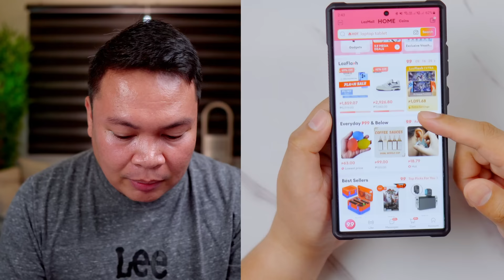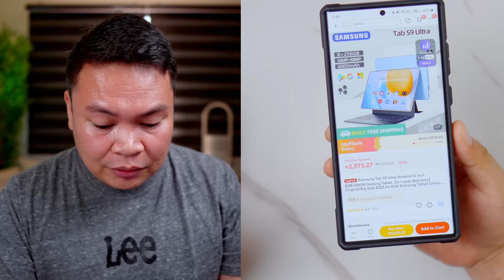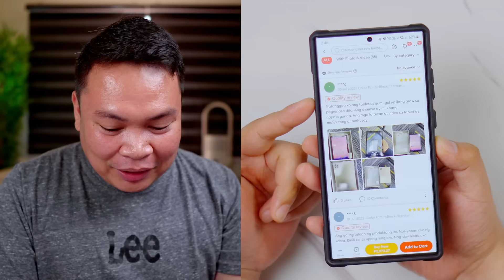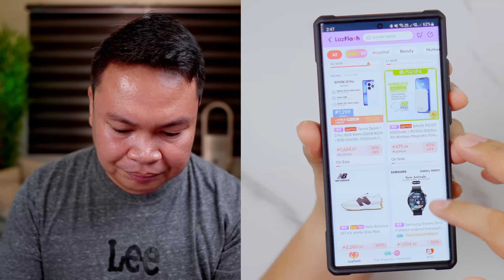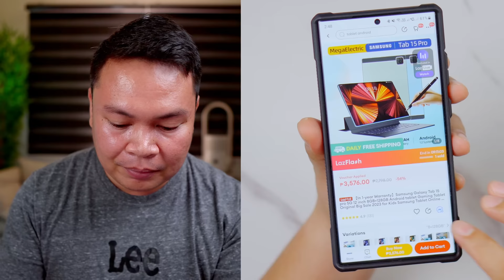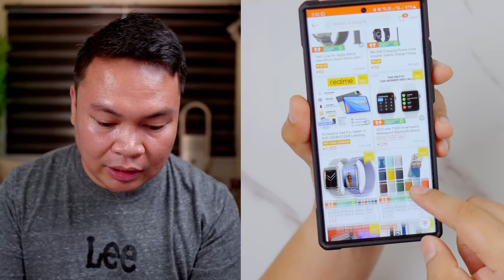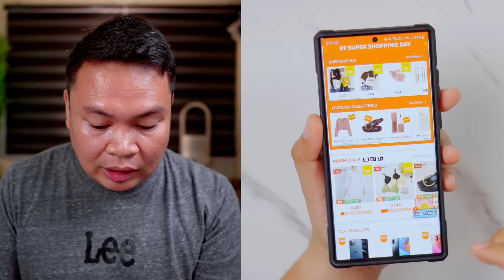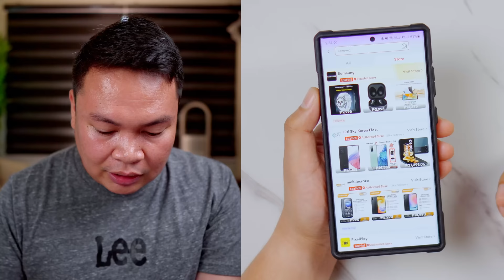Mag-ingat sa LAZADA at SHOPEE! (Tips Para Hindi Ma-Scam)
Paano mag-ingat sa Shopee at Lazada?